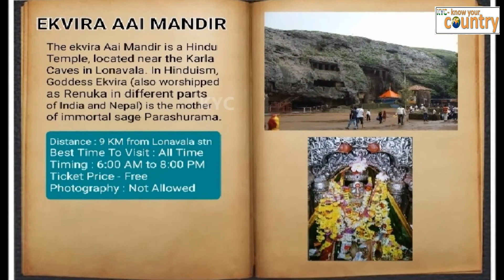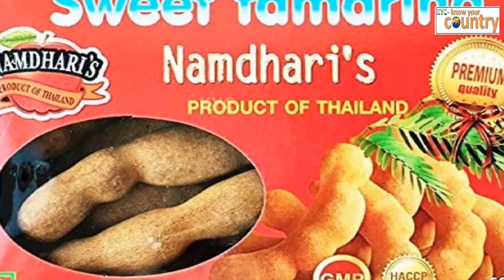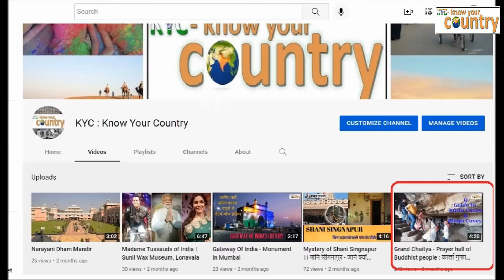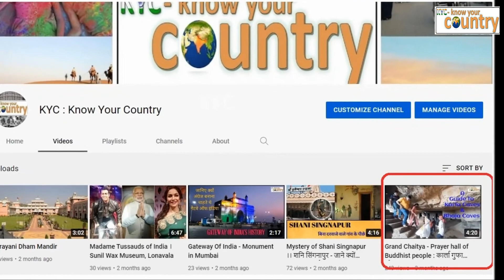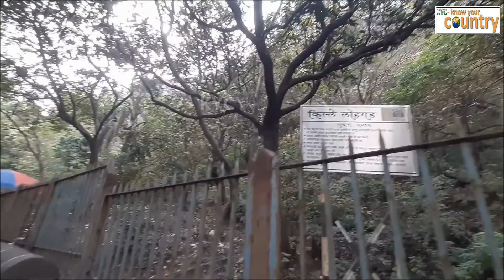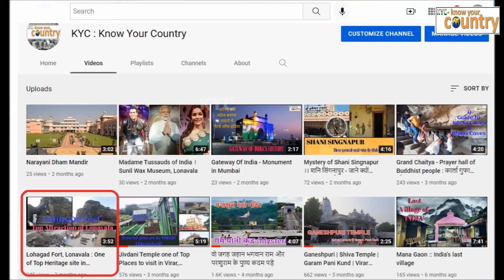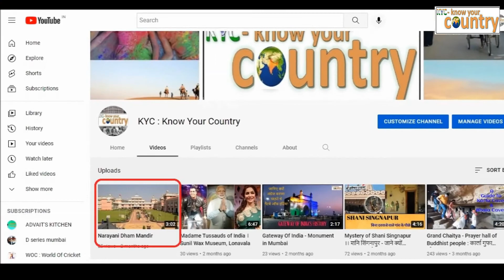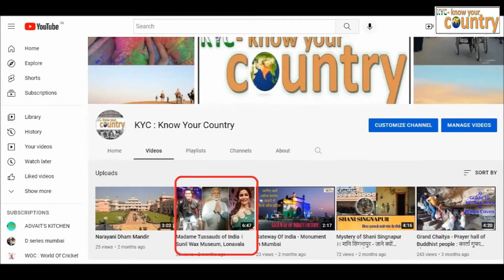लोनावला में घूमने लायक जगह : Best places to visit in Lonavala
Top Places to visit in Lonavala
1. Ekvira Aai Mandir
2. Karla Caves
3. Bhaja Caves
4. Lohagadh Fort
5. Narayani Devi Mandir
6. Sunil's Wax Museum
7. Tiger's Point
8. Lion's Point
9. Khandala Ghat
10. Pawna Lake
11. Stair waterfalls
12. Kune Falls
13. Tikona Fort
14. Visapur Fort
15. Rajmachi Point
16. Bhushi Dam